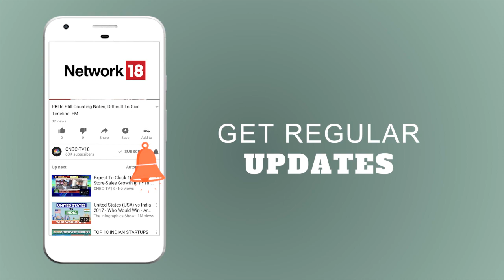News18RisingIndia: Meghalaya CM Conard Sangma Talks About the Importance of Music in His Life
News18RisingIndia: In an exclusive interview, Meghalaya CM Conard Sangma talks about the importance of Music in his life.